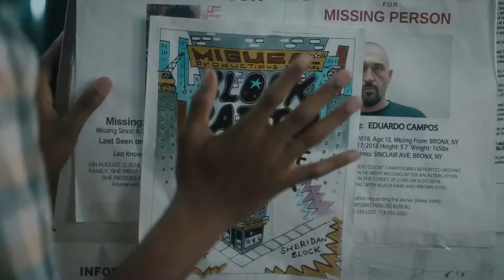Vampires vs. The Bronx (Movie Review)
The first vampire film in a while that doesn't totally suck...

Check out my review for Netflix's latest film, Vampires vs. The Bronx. The film was directed by Oz Rodriguez and stars Jaden Michael, Gerald W. Jones III, and Gregory Diaz IV. It also features The Kid Mero, Method Man, Sarah Gadon, Zoe Saldana, and Shea Whigham.

If you're new here, make sure to check out my last video, a review of Train to Busan

Feel free to check out the newest episode of my podcast with my best friends, ADZ, too